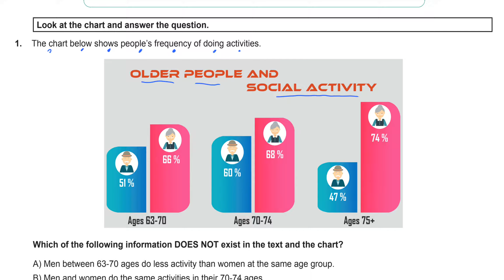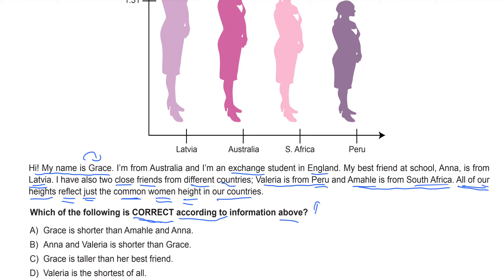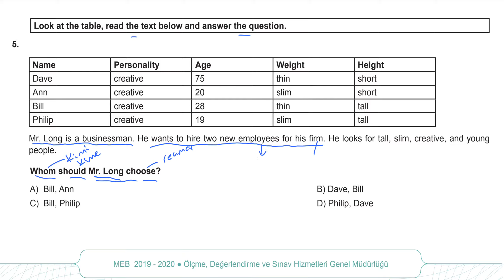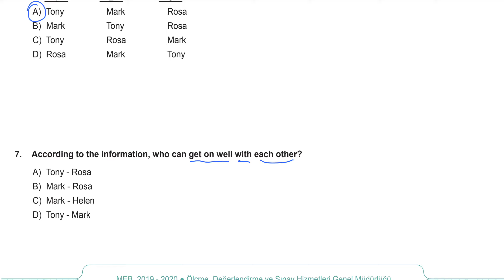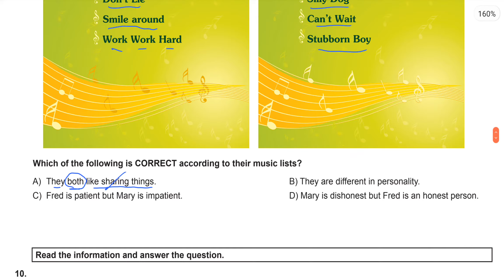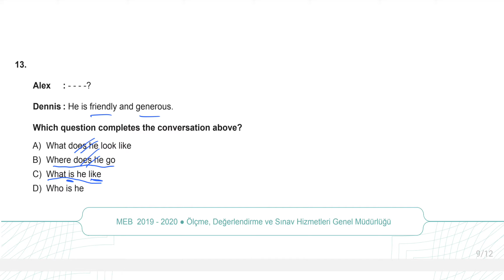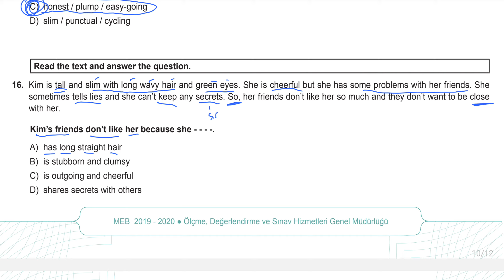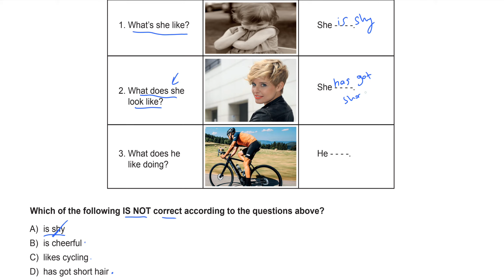İngilizce 7. Sınıf 1. Ünite Beceri Temelli Soruların Çözümleri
Faydalı olması dileğiyle :)
Videoda yazılar okunaklı değilse videonun kalitesini yüksek seçiniz.